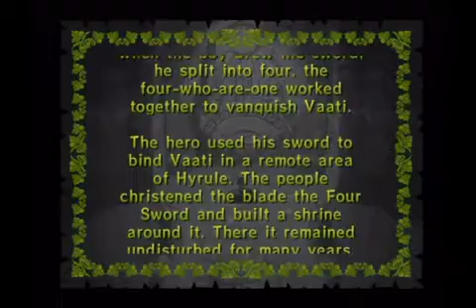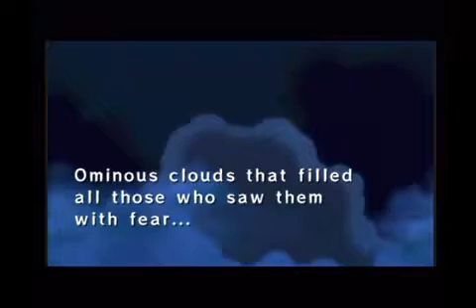Four Swords Adventures - Prologue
On Nintendo Gamecube.